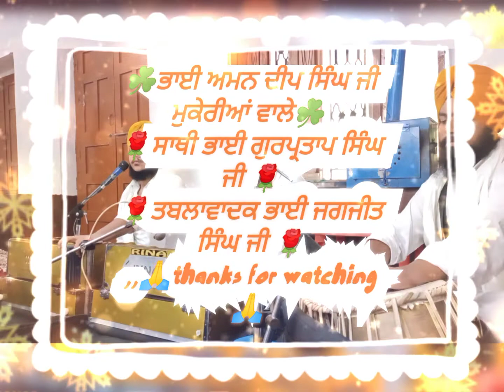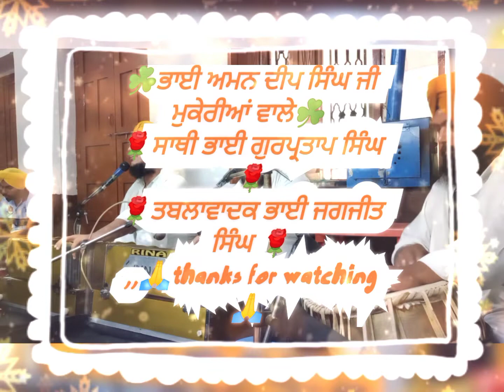shabad..mohe Na bisaro..Bhai Amandeep Singh mukerian Wale Mansoor pur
ਭਾਈ ਅਮਨ ਦੀਪ ਸਿੰਘ ਜੀ ਮੁਕੇਰੀਆਂ ਵਾਲੇ☘️
🌹ਸਾਥੀ ਭਾਈ ਗੁਰਪ੍ਰਤਾਪ ਸਿੰਘ ਜੀ 🌹
🌹ਤਬਲਾਵਾਦਕ ਭਾਈ ਜਗਜੀਤ ਸਿੰਘ ਜੀ 🌹